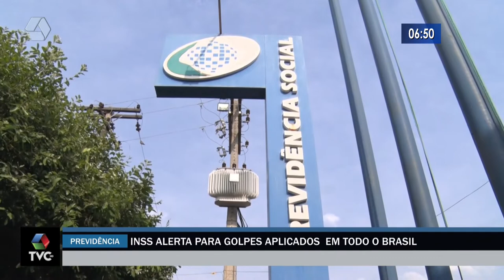INSS alerta para golpes aplicados com aposentados e pensionistas